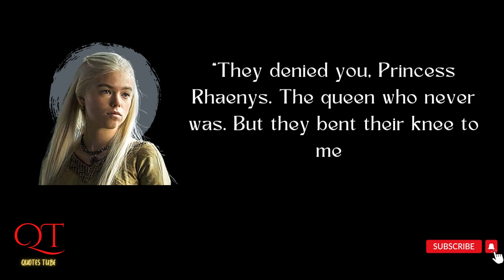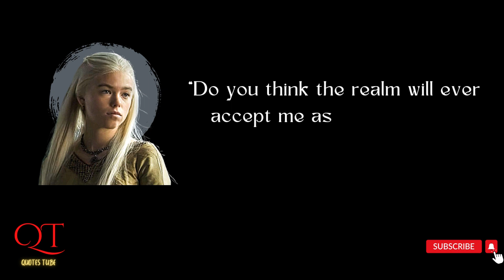HOUSE OF THE DRAGON QUOTES - TOP 10 QUOTES FROM RHAENYRA TARGARYEN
Rhaenyra Targaryen:
Princess Rhaenyra Targaryen is the daughter of King Viserys I Targaryen and Aemma Arryn. A dragonrider, her mount is the she-dragon Syrax.